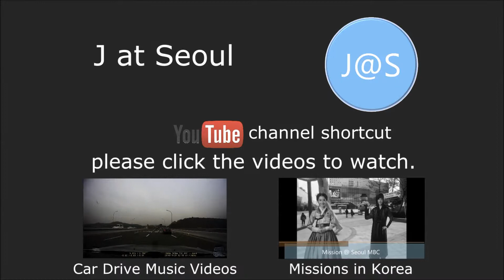Korea HanGang River Bridge #25; JamSil Railway Bridge (N to S); 한강 잠실철교; 漢江 蠶室鐵橋★J at Seoul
★ Korea HanGang River Bridge #25; JamSil Railway Bridge (N to S); 한강 잠실철교; 漢江 蠶室鐵橋

Jamsil Railway Bridge crosses the Han River in South Korea and connects the districts of Gangbyeon Station and Jamsillaru Station. The bridge was completed in 1979.